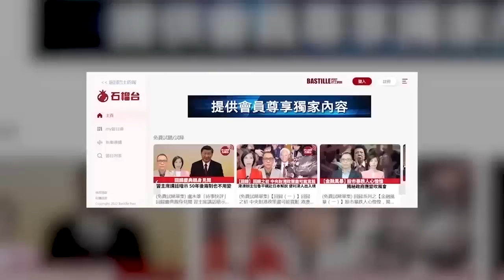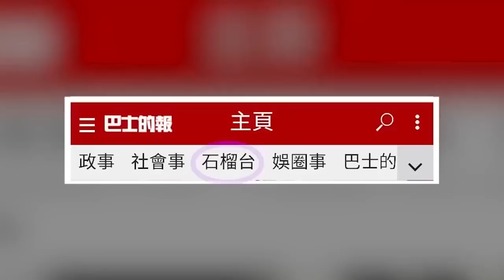【晨早直播】德媒：歐洲討論設立千億歐元軍事基金。哥倫比亞總統：巴勒斯坦人今天的遭遇，就是氣候變化受害者的未來。 2023年12月4日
12月4日【晨早直播】主持:  Antony、Thomas